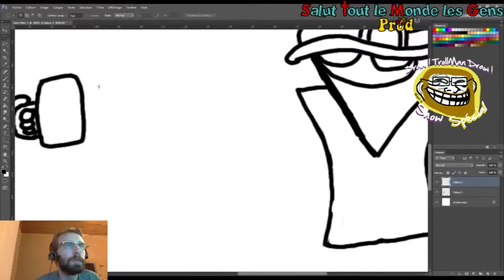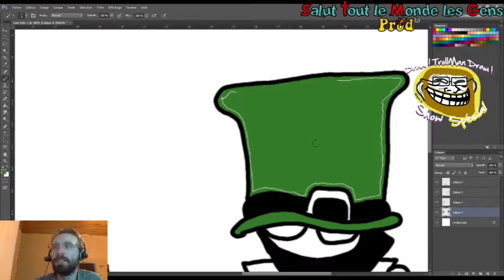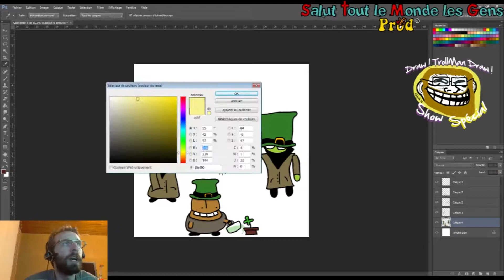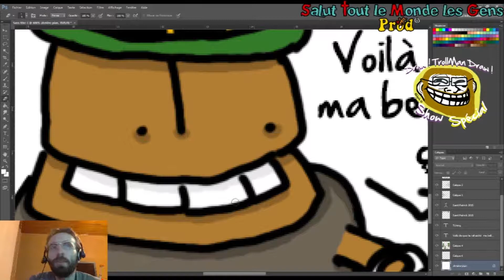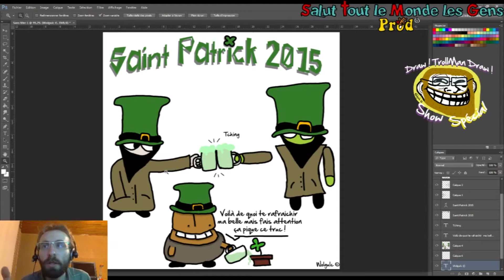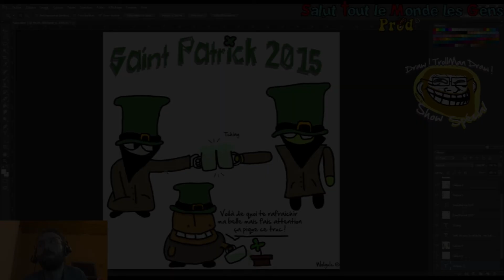Draw ! TrollMan Draw ! Show Special : Saint Patrick 2015 [Reupload]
Reupload du Draw ! TrollMan Draw ! Show Spécial proposé le 18 Mars 2015